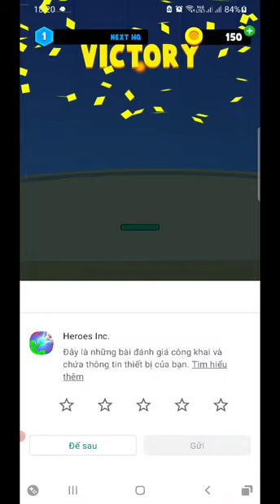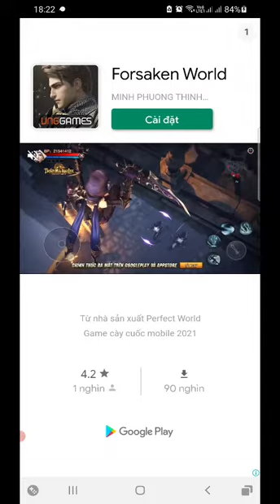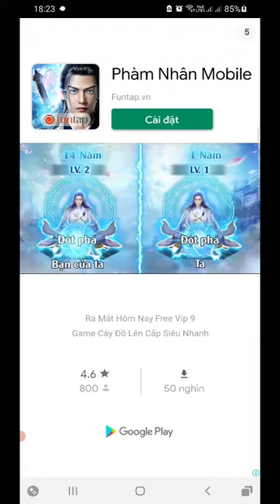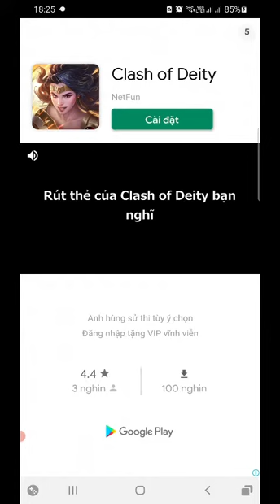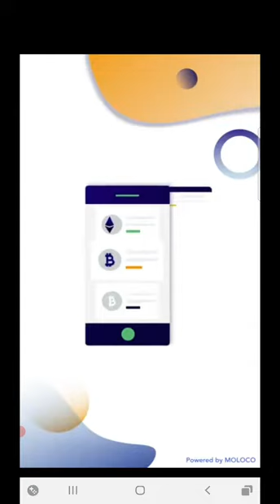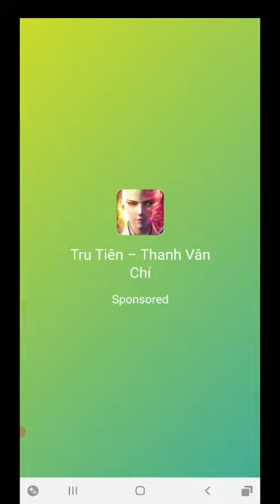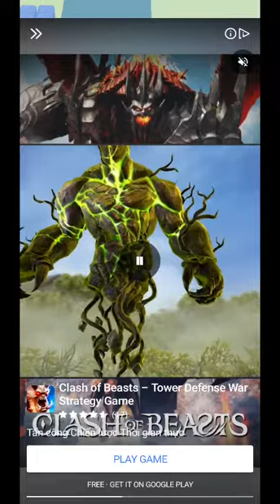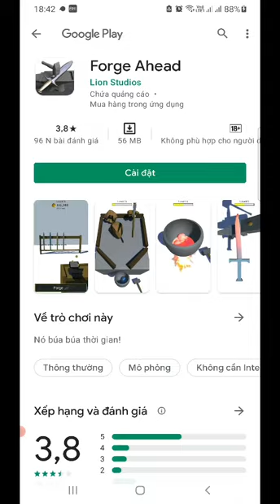Timelostworld trải nghiệm games Heros inc - Chế tạo người hùng